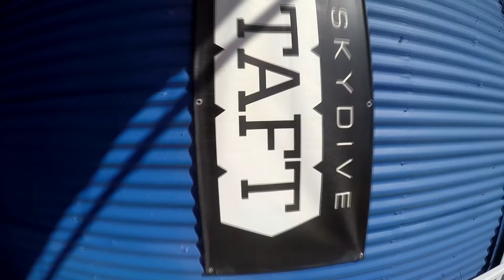Rosalind Guder Skydive Taft.